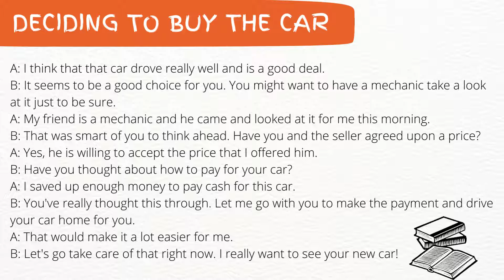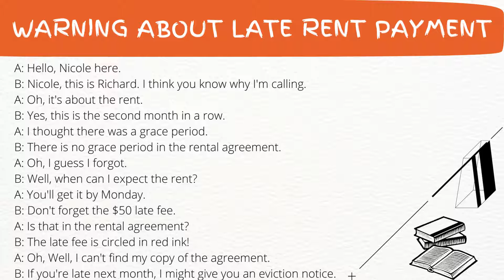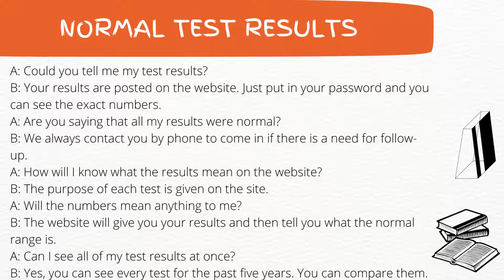3. Practical Conversations. Improve Speaking Skills.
Improve Speaking Skills.